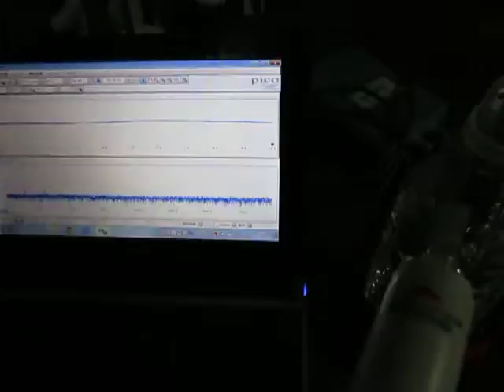超音波伝搬状態の‹測定・解析›（超音波テスター）